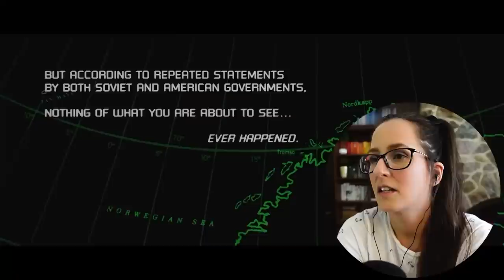*THE HUNT FOR RED OCTOBER* First Time Watching MOVIE REACTION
Enjoy my reaction to the movie The Hunt for Red October (1990)! 📼 Sync up your copy with mine + we can watch together

300+ Full Length reactions, Early Access to YouTube videos, Your Name in Credits (optional) + weekly Polls to decide what I watch

🎞️ Reaction edited by the fantastic Steph G + me!

00:00 Intro
00:37 The Hunt for Red October Movie Commentary
34:10 The Hunt for Red October Movie Review